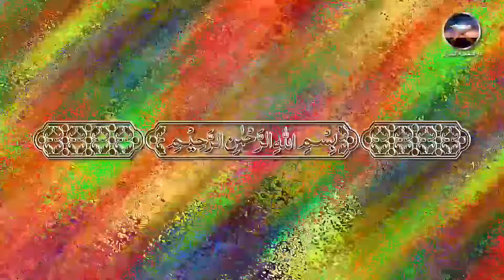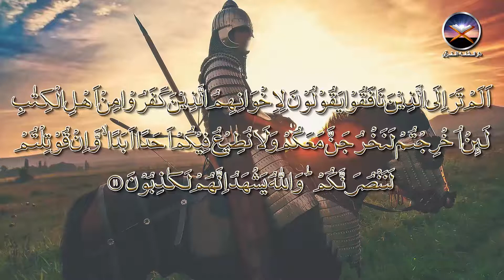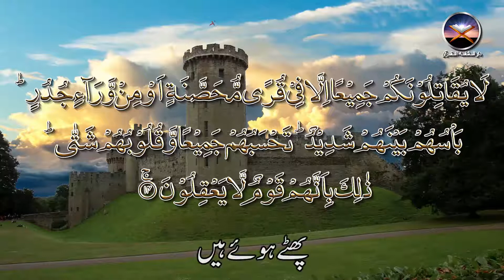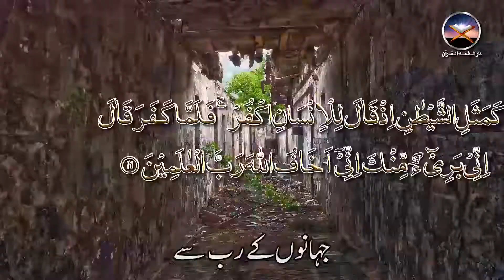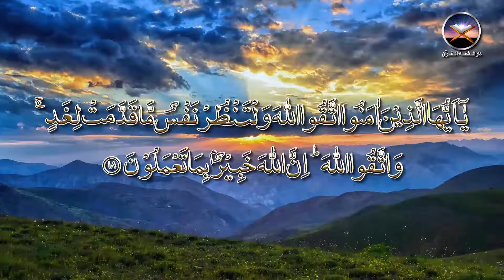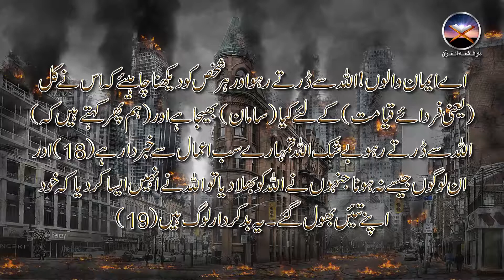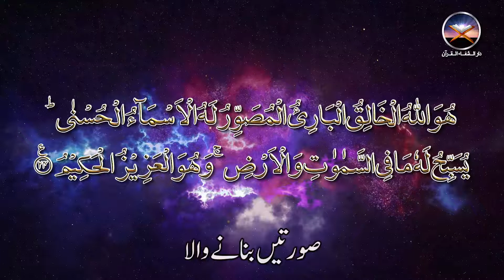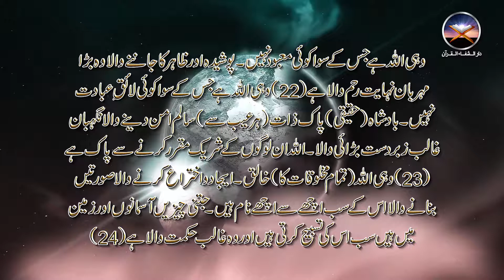059 - SURAH HASHAR ( AYAT 11-24 ) WORD TO WORD TRANSLATION IN URDU/HINDI